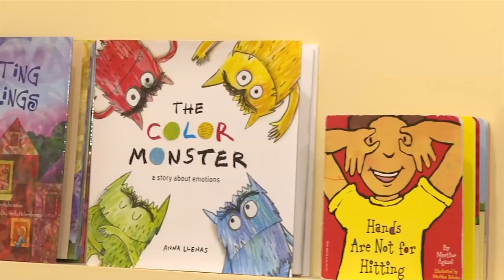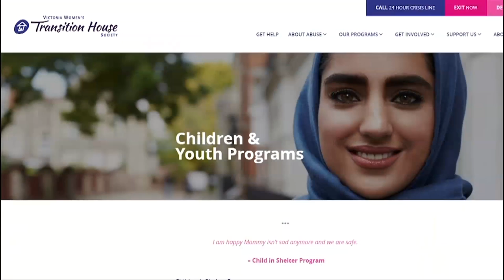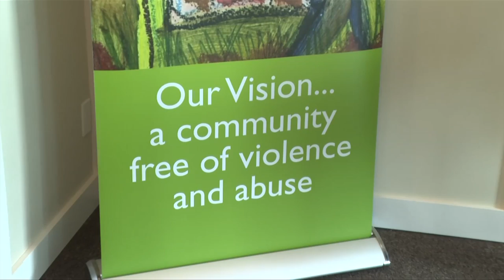Vital People: Children's PEACE Program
The PEACE/Children Who Witness Abuse Program, led by the Victoria Women's Transition House, helps to stop the inter-generational cycle of abuse for children, ages 3–18, who have witnessed domestic violence and abuse at home. Individual and group counselling and seasonal camps help children recognize abusive behaviour, learn the tools to cope with their experiences and emotions and consider alternatives to violence in their own behaviour.

Watch this week's Vital People to learn more about this program.